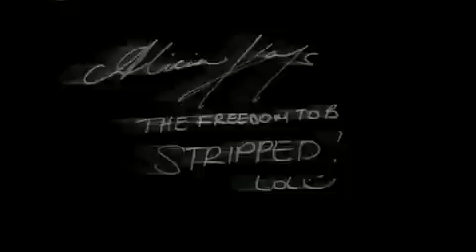new york alicia keys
alicia keys